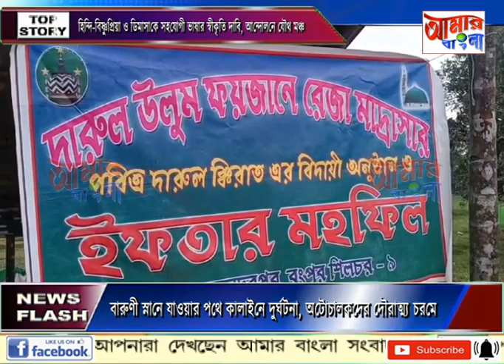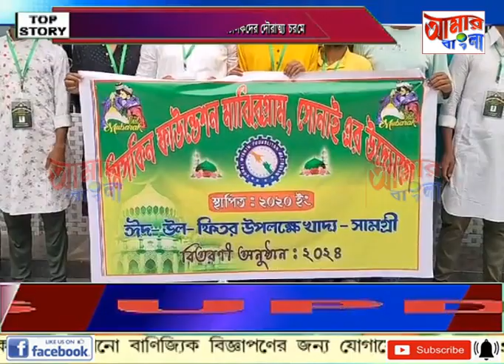AAMAR BANGLA NEWS # 07-04-2024_